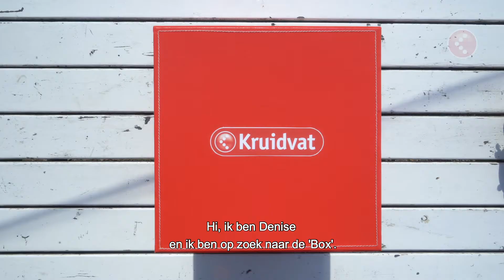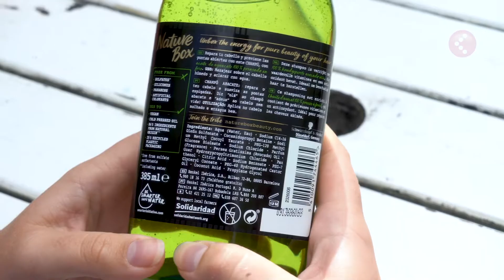‘Nature Box’ Shampoo en Conditioner | Out of the Box | Kruidvat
3 kandidaten testen een product dat in de ‘box’ zit. Maar wat het is, is altijd een verrassing. Dit keer zijn het twee producten van Nature Box. De vegan shampoo en conditioner van Nature Box bevatten geen siliconen, parabenen en kunstmatige kleuringen.

PRODUCT
Wil jij de producten uit de video ook graag proberen? Haal ze dan in de winkel of shop eenvoudig online:

NIKS MISSEN?
Vond je de video leuk en wil je altijd als allereerste de nieuwe video’s van Kruidvat zien? First!

Bij Kruidvat vind je niet alleen de beste acties, maar we verrassen je ook elke week met nieuwe producten en handige tips. Check daarom ook onze:

Wil jij dagelijks inspiratie en de allerbeste aanbiedingen op je timeline zien? Volg ons dan op jouw favoriete kanaal. Of gewoon allemaal:

KRUIDVAT
Bij Kruidvat winkelen wekelijks meer dan 3 miljoen mensen. Wij zijn er dan ook voor iedereen. Met de bekende merken, maar natuurlijk ook met ons eigen Kruidvat merk. Steeds verrassend, altijd voordelig. Tot snel in onze winkel of de webshop!